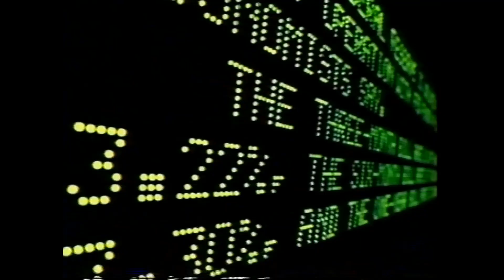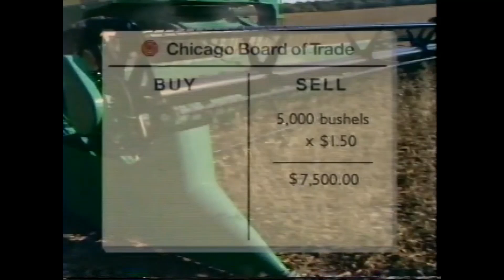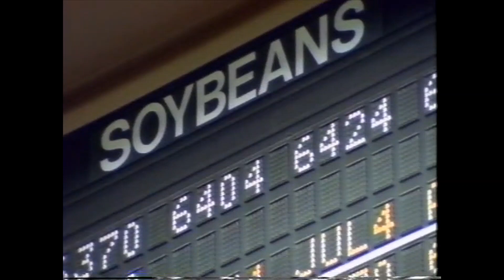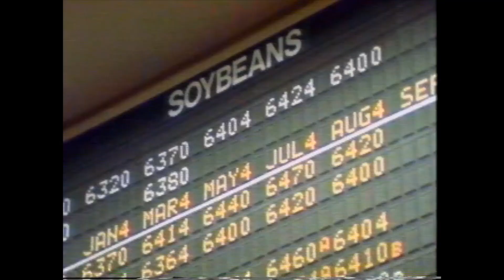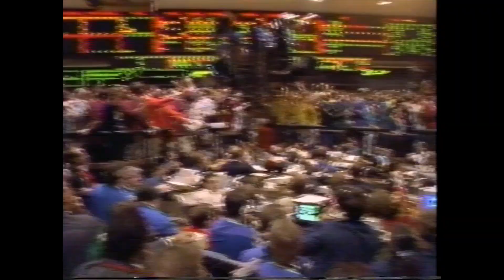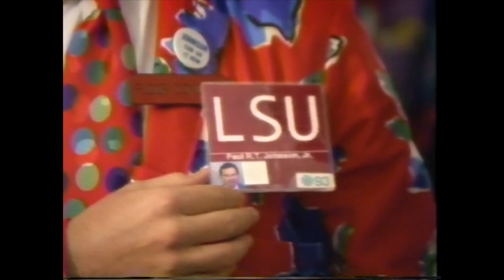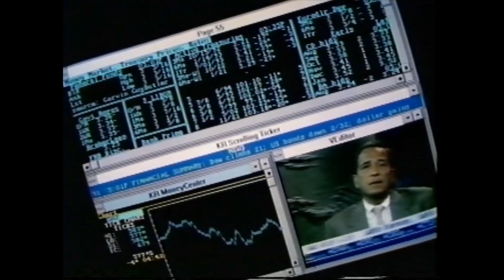CBOT 1993 video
1993 CBOT promotional video about futures markets and how the trading floor operates.